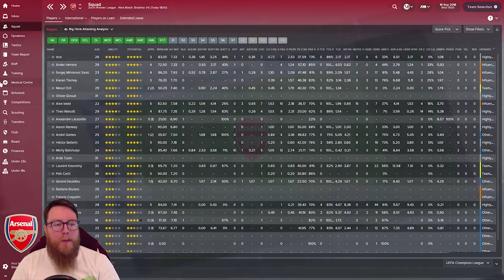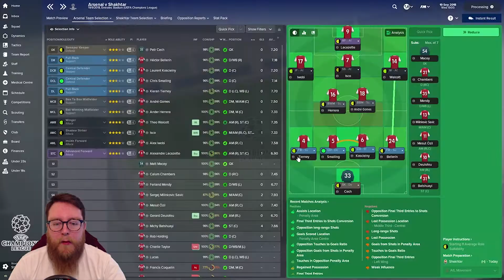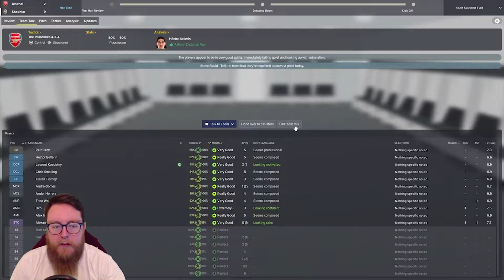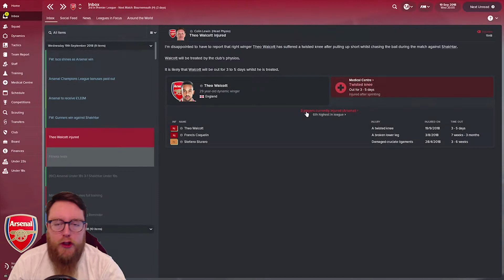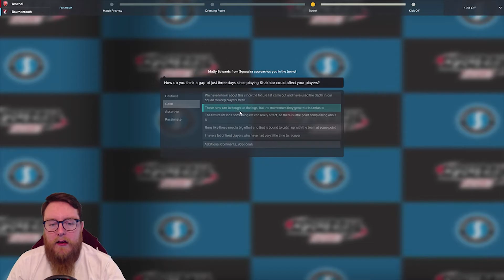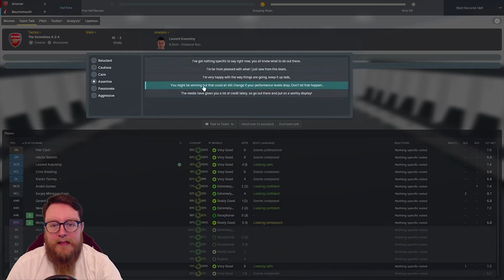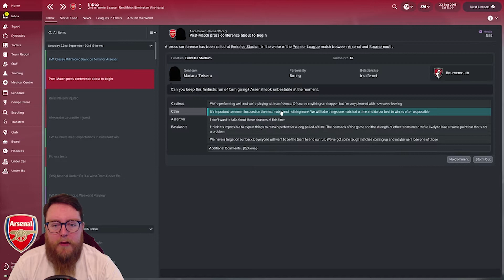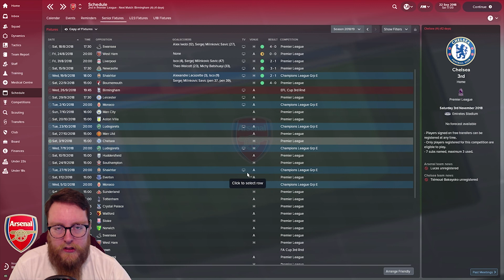FM18 Arsenal Let's Play Ep 15 BACK IN THE CHAMP LEAGUE Shakhtar & Bournemouth Football Manager 2018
Welcome to this Football Manager 2018 Lets Play with Arsenal as we look to recreate the Invincibles tactic Arsenal used throughout their unbeaten season in 03/04. With the help of FM18 Can we perfect it and win some trophies in this 2 season save? Today we are the back in the Champions League with Shakhtar and against Bournemouth in the Premier League.